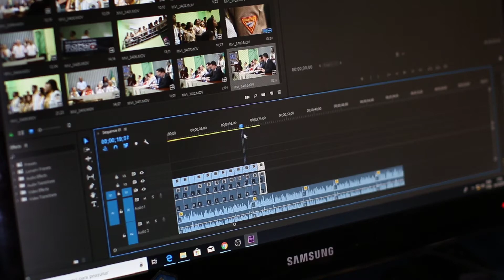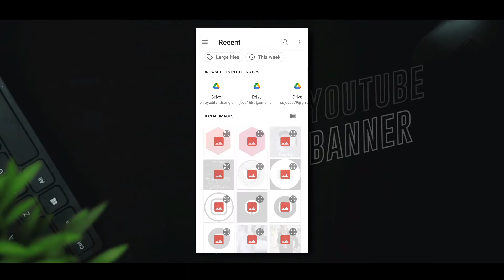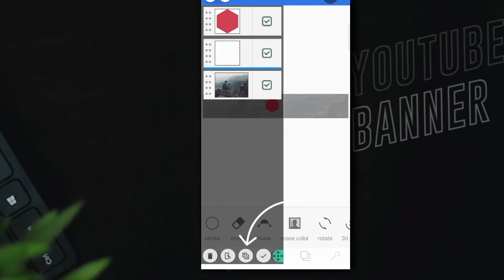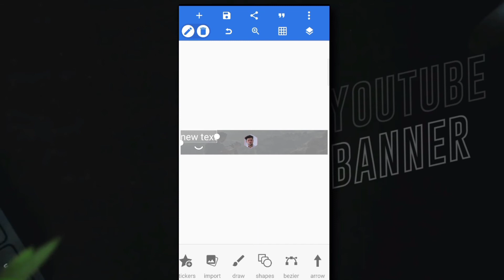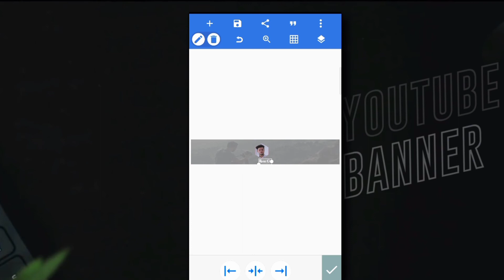How To Make TECH BONGO YouTube Channel Banner In Your Mobile | DAS TEK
After crossing 350K subscribers, the YouTube banner that has been added to the TECH BONGO channel, how do you make it with your mobile? In today's video, I will teach you this topic. I hope you like the video.

আশাকরি ভিডিও থেকে আপনার সামান্য মাত্র সুবিধা করতে পেরেছি।আপনি পরবর্তিতে কি রকমের ভিডিও চান অবশ্যই কমেন্ট করে আমাদের জানাবেন আমরা চেষ্টা করব সেই ভিডিওগুলো নিয়ে আসার

◾ কোন রকম সমস্যা থাকলে অবশ্যই কমেন্ট করবেন |

◾We are!

◾Your Quarries-

How to make tech Bongo YouTube channel banner

Channel art

YouTube banner makeing

banner design

Tech Bongo